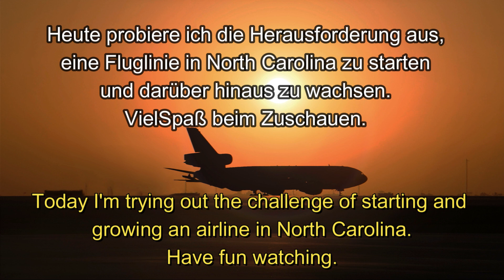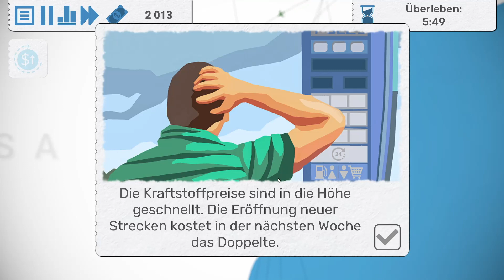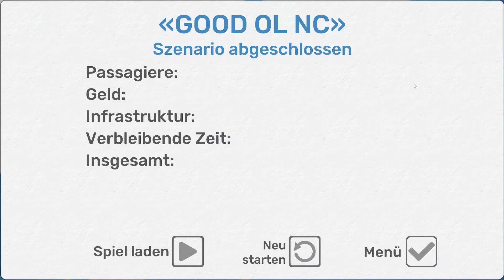Fly Corp - North Carolina - Deutsch/German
Heute probiere ich die Herausforderung aus, eine Fluglinie in North Carolina zu starten und darüber hinaus zu wachsen.
Today I'm trying out the challenge of starting and growing an airline in North Carolina.
Dieses Video enthält möglicherweise Anzeigen, Marken oder Produktplatzierungen, für die ich nicht bezahlt werde oder die ich in Marketingfällen nichts zu tun habe. Die Musik, die ich verwende, stammt aus dem Spiel, You Tube Mediathek, fiftysounds.com oder Wondershare Filmora.

This video maybe contains ads, trademarks, brands or product placements which I don't get paid for it or have something to do in marketing cases. The music I use is from the Game, You Tube Mediathek, fiftysounds,com or Wondershare Filmora.

Intro
Track: Reykjavík
Outro
Track: New Orleans